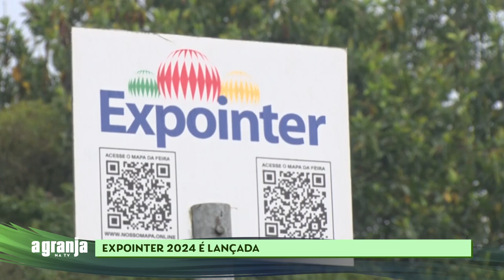A GRANJA NA TV - 12/08/2024